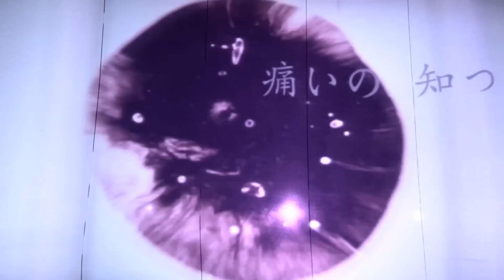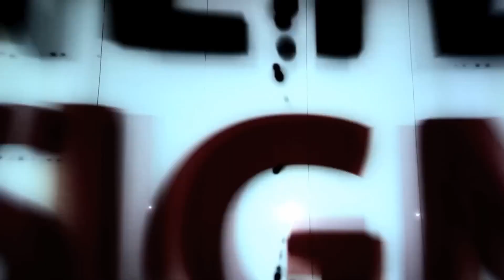Brown Eyed Girls - Sign [Original Junjaman Remix]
Brown Eyed Girls